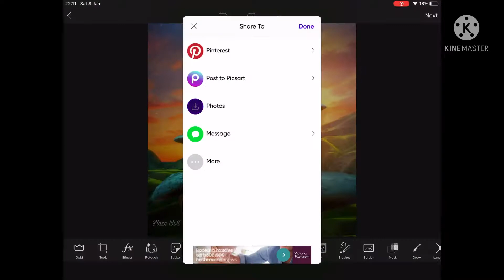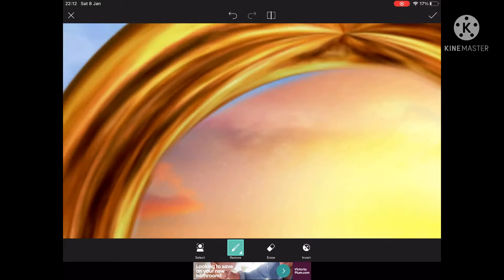Fanart of movie sonic [picsart)